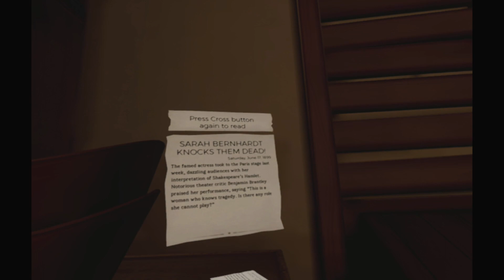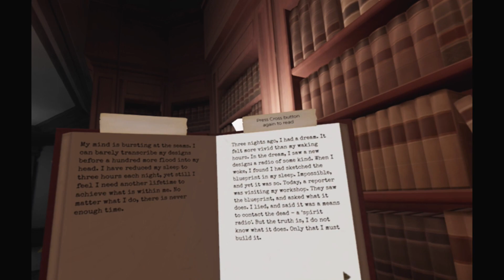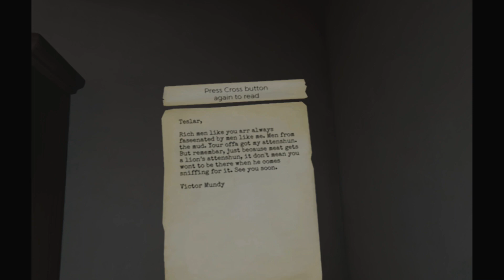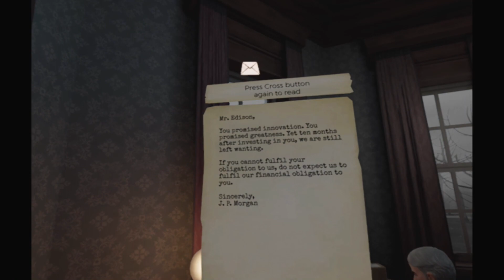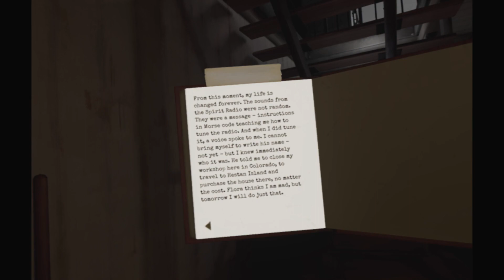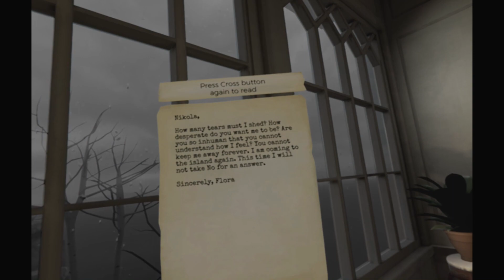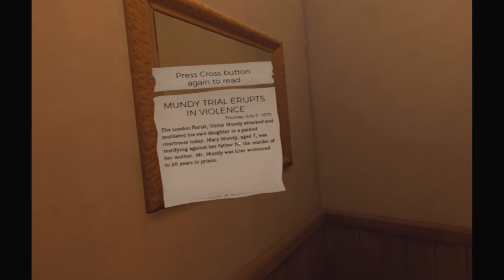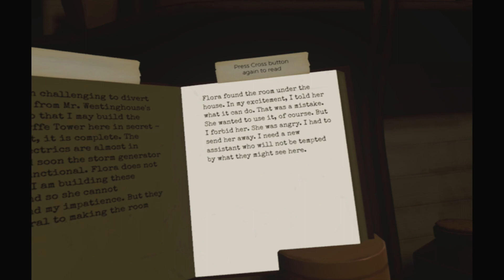Let's Play The Invisible Hours (PSVR) - Part 04 - Back tracking ( PLP )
From the Playstation Store

'The Invisible Hours is a complex murder mystery in VR, in which players freely explore an intricate web of interwoven stories within a sprawling mansion.

A group of strangers receive a curious invitation from the enigmatic inventor, Nikola Tesla, offering each of them the chance to make amends for their darkest wrongdoings. When the last guest arrives at Tesla’s isolated mansion laboratory, they find him dead – murdered. Disgraced Swedish detective, Gustaf Gustav, vows to find the killer amongst the other guests: a blind butler, a convicted murderer, the world’s most famous actress, Tesla’s former assistant, the son of a wealthy railroad magnate, and rival inventor Thomas Edison. But none of these people are what they seem.

The player is invisible, with freedom to follow and observe anyone in the story – or to explore the mansion for hidden clues. '